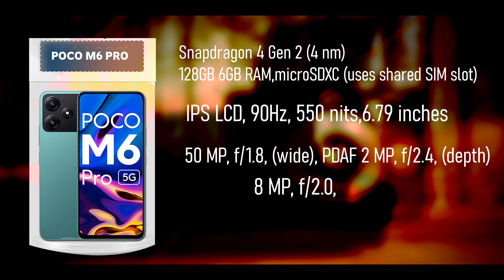Top 5 Best Smartphones Under ₹10000 Budget ⚡ June 2024